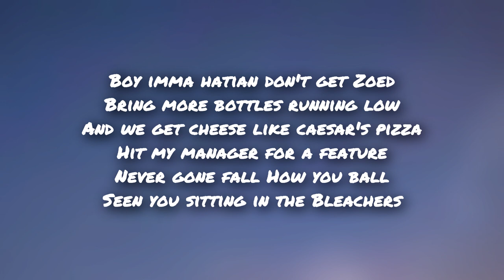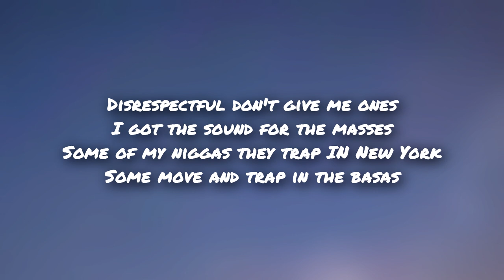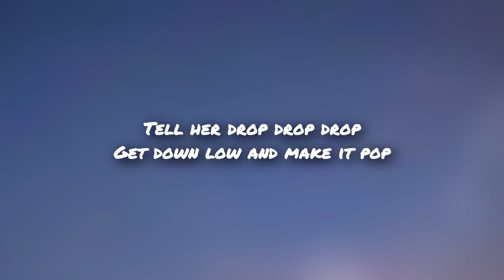LiveLikeDavis - Jacket (Lyrics)